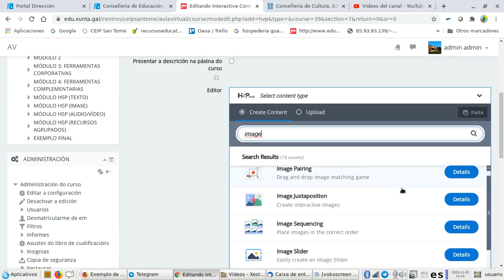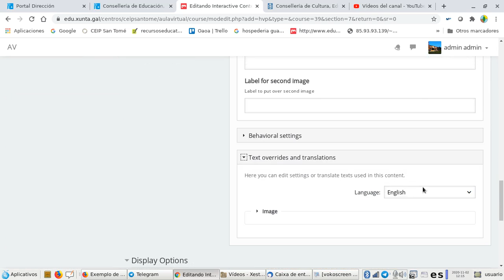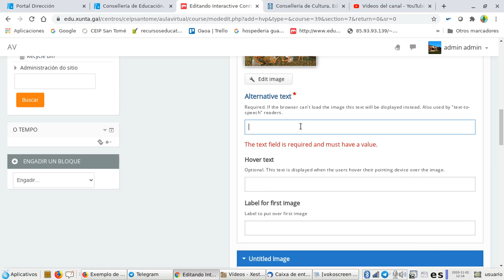h5p imaxes superpostas